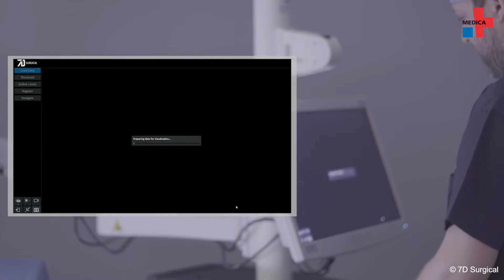Machine Vision – Neue Navigation für die Wirbelsäulenchirurgie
Präzise, extrem schnell und genau – ein neuartiges Navigationsgerät im OP nutzt eine hochentwickelte Kameratechnologie, um den Operateur durch schwierige Eingriffe zu lotsen – direkt im OP. Prof. Ulf Liljenqvist, Chefarzt der Klinik für Wirbelsäulenchirurgie im St. Franziskus-Hospital in Münster, spricht über seine Erfahrungen mit der Anwendung des Gerätes.